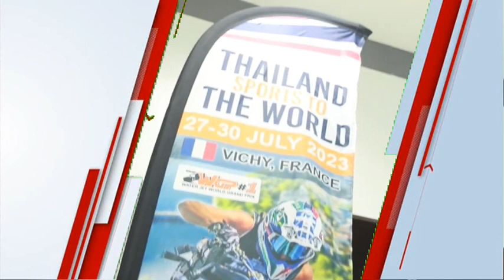Ch8 เจ็ตสกี ก้องโลก บุกเข้าฝรั่งเศส พร้อมโชว์มวยไทยและท่องเที่ยว ลุย 27-30 ก.ค.นี้ ที่เมืองวิชี่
✅เจ็ตสกี ก้องโลก บุกเข้าฝรั่งเศส พร้อมโชว์มวยไทยและท่องเที่ยว  สร้างประโยชน์เพิ่มให้ชาติ  ลุย 27-30 ก.ค.นี้ ที่เมืองวิชี่

ศึกเจ็ตสกีโลก ลิขสิทธิ์ไทย WGP#1 ปักธงสร้างความสำเร็จอย่างต่อเนื่อง โดยประกาศเป้าหมายทำงานเชิงรุกบนตลาดโลก นำ “ทัวร์นาเม้นท์เจ็ตสกีเก็บคะแนนชิงแชมป์โลก” หรือ World Series 2023 สนามที่ 2 บุกฝรั่งเศส ซึ่งเป็นหนึ่งในชาติสำคัญบนทวีปยุโรป พร้อมแผนร่วมมือกับการกีฬาแห่งประเทศไทย กองทุนพัฒนาการกีฬาแห่งชาติและการท่องเที่ยวแห่งประเทศไทย นำของดีทั้งกีฬามวยไทย และท่องเที่ยวไปโรดโชว์ ภายใต้โครงการ Thailand Sports to the World ตั้งเป้าแฟนกีฬายุโรป นานาชาติในสนาม 8,000 คน

4 Ku-band @ 54 MHz
24 Ku-band @ 27 MHz

Downlink Information:
NAT TV 1 and 2
Transponder: 22
Frequency: 12090
Symbol Rate: 20000
FEC: 3/4

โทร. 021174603